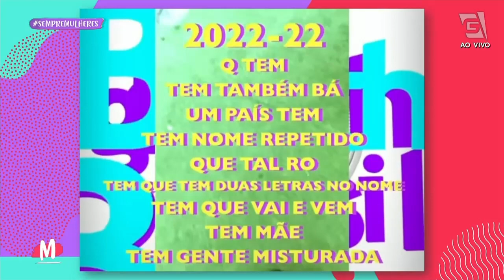Quem são os participantes do BBB 22? | Fofoca do dia - Mulheres (03/01/22)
Boninho posta charada sobre os participantes do BBB 22 e deixa todo mundo intrigado. Vem ver!